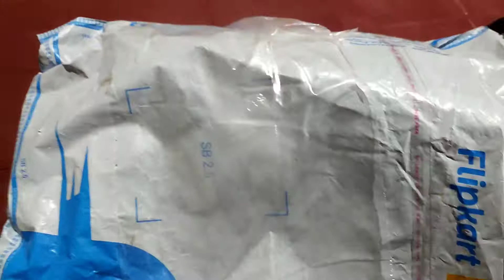Motovlog With Mobile || Phone Se Motovlog Kaise Kore || Unboxing Motovlog Setup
Hi guys keae ho app log. hope thik ho ..So ajj app logo ko sekhane wala hu Motovlog setup unboxing and view testing... So end tak dekhat video ko and channel por new ho to like cmnt n subscribe kore jorur..

.T H A N K U.

Song-Lichu- Backpack
Song-Disfigure  Blank [NCS
Song-Unboxing/Review Background Music

motovlogging setup
motovlog
motovlogging
motovlog with mobile

PhoneSeMotovlog Kaise Kore
motor vlog
moto blogger

Flow me-